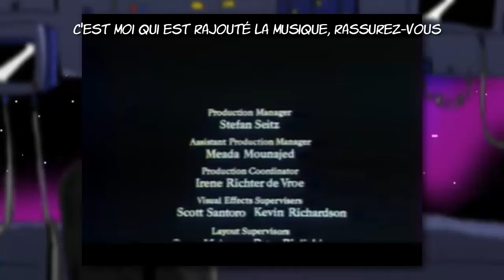TRJ Parle de ... Pico & Columbus , un voyage magique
Retour dans l'univers de l'animation, avec " Pico & Columbus " de Michael Schoemann sorti en 1992.